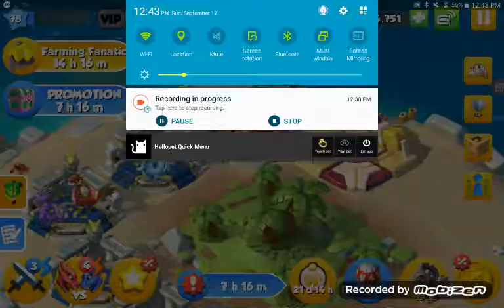Dragon mania legends #43: Another autumn dragon? On 2nd try! (Read Description)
I got another autumn dragon by accident lmao. I wanted to get gladiator but this is even better.

Combo for 1st one: level 28 earth and level 27 elixir
Combo for 2nd one: level 17 dust and level 22 melon

First one was hatched off camera.